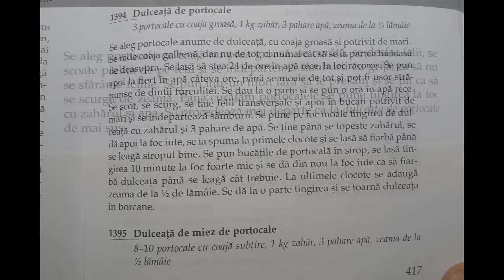Dulceata de portocale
Ingrediente: 7-8 portocale, 300 ml apa, 500 g zahar, zeama de la o jumatate de lamiie verde